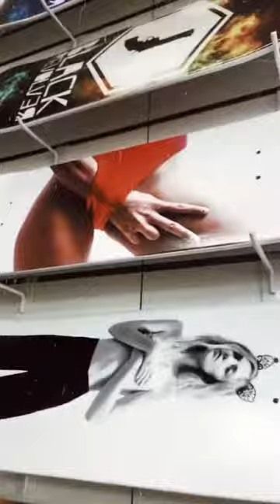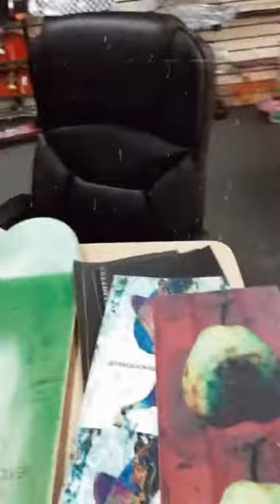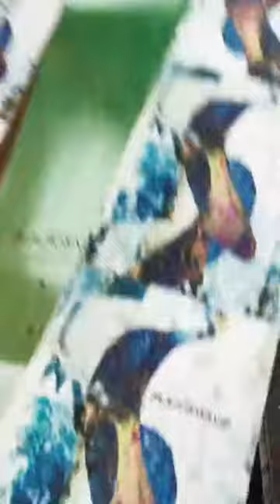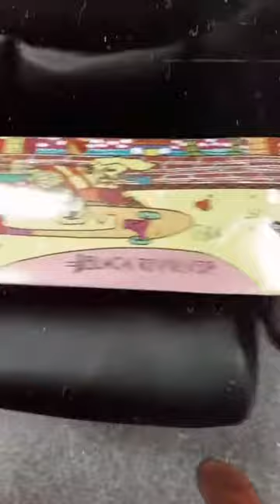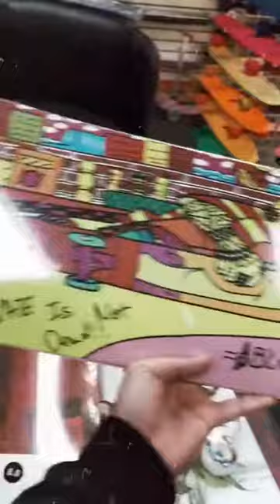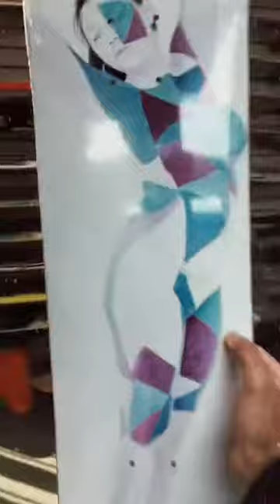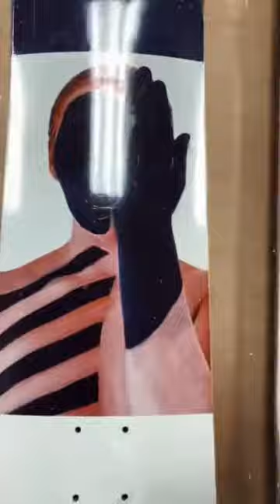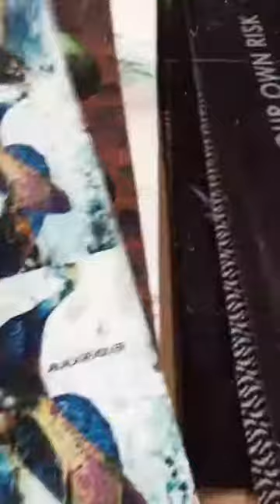EN VIVO DESDE BLACK REVOLVER HEADQUARTERS, LOS ANGELES CALIFORNIA 2022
Un en vivo desde los headquarters de Black Revolver en los Angeles, California. Hablando un poco de lo que se viene este 2022.

Encontrá todos los productos en elspotsm.com o  en blackrevolversb.com o en tienda física y se parte del club.